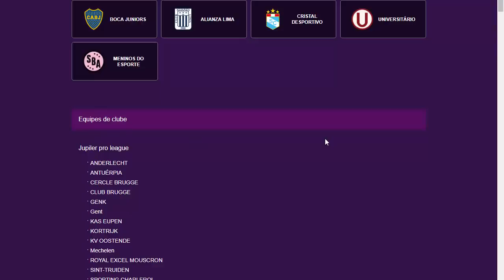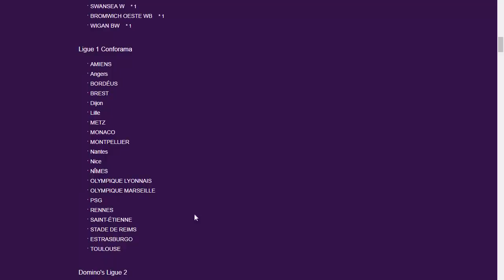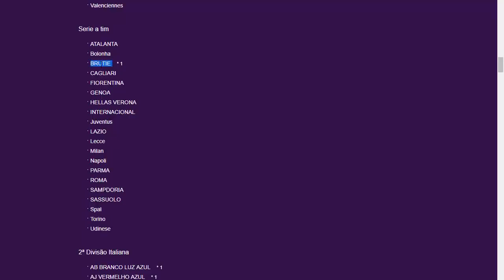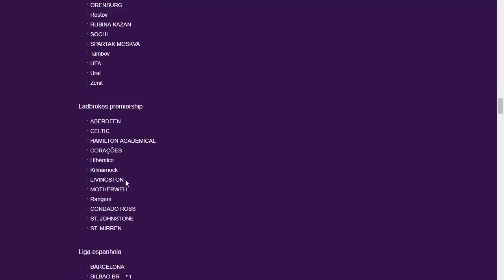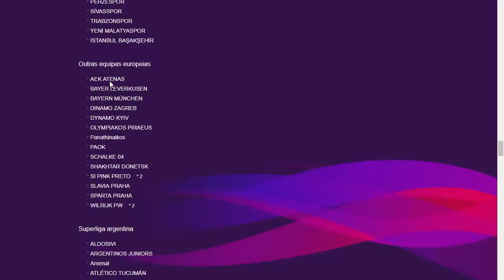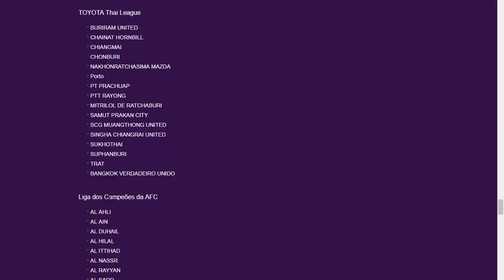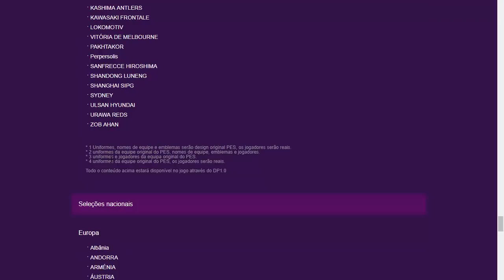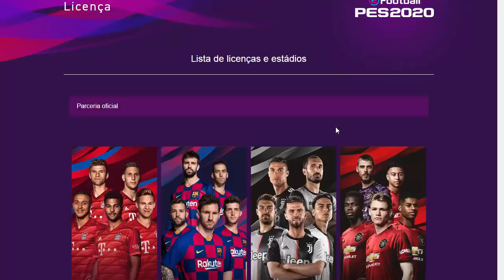🚨CONFIRA JÁ TODAS AS LIGAS, TODOS OS TIMES E ESTÁDIOS DO PES 2020 !!! (OFICIAL)